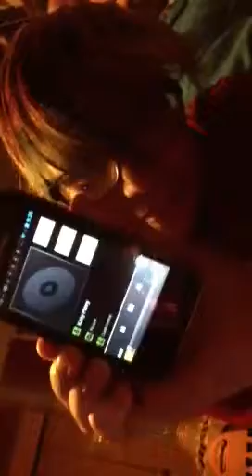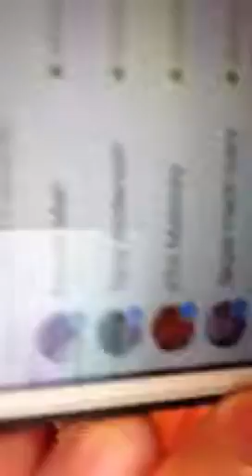Vlog 3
For you PGN